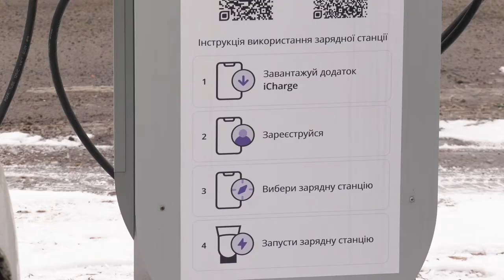Електрозарядні станції на майданчиках для паркування з'явилися у Дніпрі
У Дніпрі на парковках з’явилися зарядні станції для електрокарів. На парковках встановлюють зарядні станції для електрокарів. Наразі у місті їх 15. До кінця року планується облаштувати близько 50 таких станцій.
«У Дніпрі кількість електромобілів постійно збільшується. Наразі їх уже близько 8 тисяч. Тож місцева влада ще у 2018 році дозволила встановлювати на паркувальних майданчиках електростанції для підзарядження авто. Наразі такі станції працюють майже в усіх спальних районах міста», – зазначив  директор КП «Міськавтопарк» Дмитро Омельченко.
За словами представника компанії-виробника, електростанції змодельовані та збираються в Україні, за винятком деяких деталей, які закуповують у Китаї. Станції прості у використанні, до того ж на кожній є детальна інструкція. Від одного пристрою можуть заряджатися одразу два автомобілі. У середньому на повний заряд необхідно 4–5 годин.
«Усі станції обладнані двома пістолетами для зарядження як автомобілів американського, так і європейського виробництва. Напруга одного становить 7,2 кВт. До того ж розроблено мобільний додаток, завдяки якому водій може швидко знайти найближчу для себе станцію, прокласти до неї шлях, вибрати кількість часу для підзарядження та забронювати місце на певну годину. Через додаток також відбувається оплата послуги», – розповів детальніше представник компанії «iCharge» Дмитро Антонов.
Власники електрокарів уже встигли оцінити появу станцій біля своїх будинків.
«Я живу неподалік. На ніч я залишаю авто заряджатися, а вранці можу спокійно їхати у справах. За це я плачу 120–130 грн. Заряду вистачає на 200–250 кілометрів. Це дуже зручно. Мені подобається», – розказав власник електрокара дніпрянин Артем.